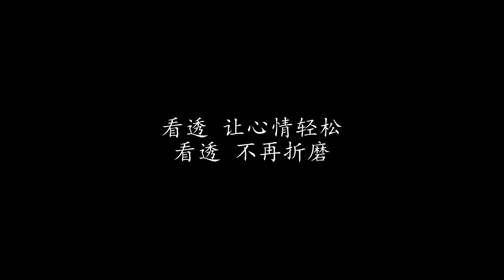看透 动力火车 (歌词版)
看透 动力火车

松开妳的手好让我走
别让我再愧疚烦忧
妳给我的折磨 我想我已经受够
我已不再亏欠妳什么

这场儿戏妳我都犯错
输了爱情 赢得寂寞
如今我已退出 妳仍在原地停留
伤痛又不只妳才会有
何时妳才能够
看透 释放妳我
看透 不再折磨
看透 让心情轻松
看透 让爱自由

何时妳才能够
看透 释放妳我
看透 不再折磨
看透 让心情轻松
看透 让爱自由

既然我不适合妳 也不适合我
为何苦苦相逼 欲走还留
我心已看透 这爱没结果
为何妳要做贱自己天真
以为这样可以挽回了我

看透 释放你我
看透 不再折磨
看透 让心情轻松
看透 让爱自由

看透 释放你我
看透 喔喔
看透 让心情轻松
看透 让爱自由

看透 释放你我
看透 不再折磨
看透 让心情轻松
看透 让爱自由